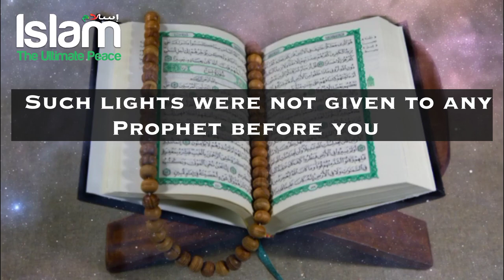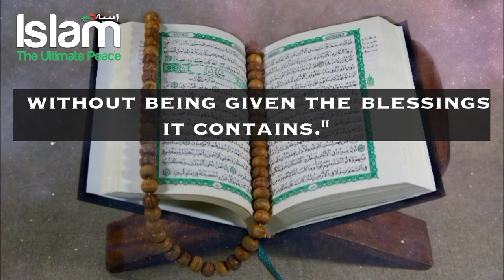THESE TWO LIGHTS WERE ONLY GIVEN TO PROPHET MUHAMMAD PBUH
Aboit Video: The Two Lights are Surah Fatiha & last verse of Surah Bakarah